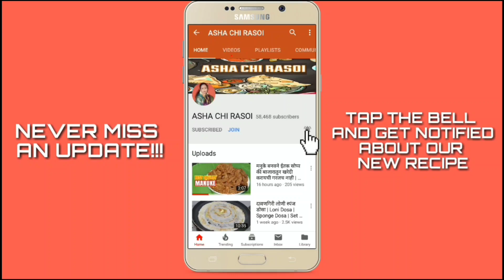चोर बोंबील आणि राणी माश्याचे चुलीवरचं कालवण | Chor Bombil ani Rami Mashyach Kalwan | Marathi Recipe